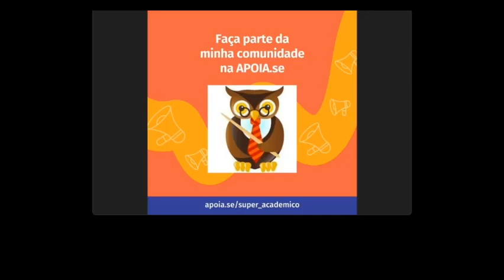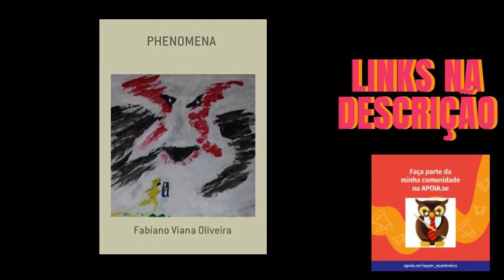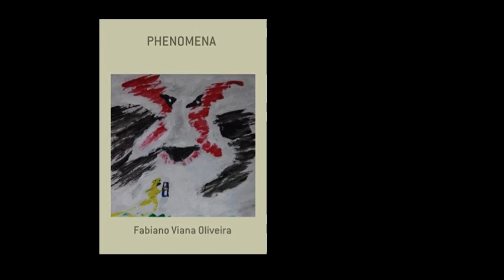Reading Chapter 7 of Phenomena Now with AI help